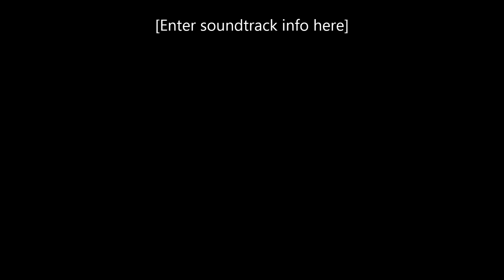Brittany Mills The Movie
A Film of Love Life & Big Carp By Alan Davey & Michaela Webb